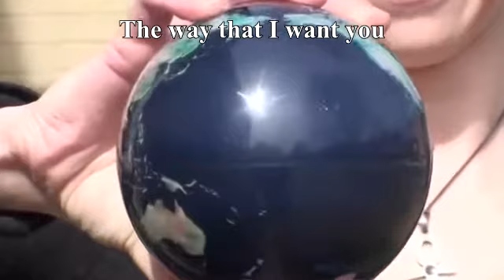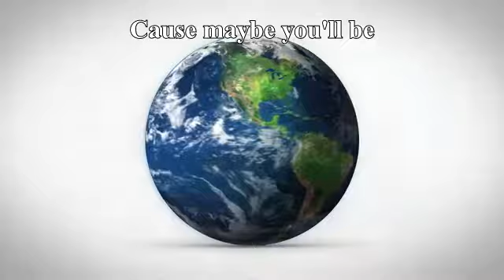Talk Earth Day To Me